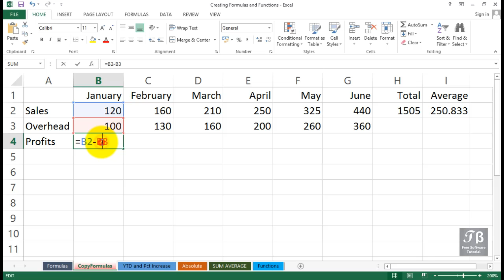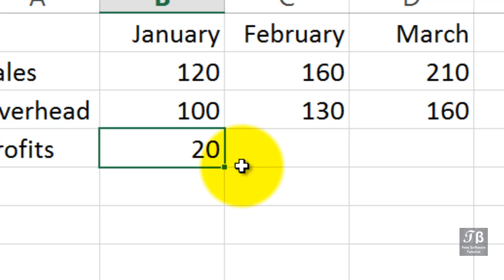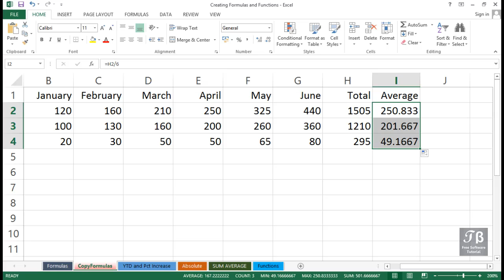Excel Copying Formula To Adjacent Cells Excel 2013 Beginners Tutorial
Microsoft Excel, this list covers all the basics you need to start entering your data and building organized workbooks

Main Play list (70+ Video)

Topics include:

1. What is Excel and what is it used for?
2. Using the menus
3. Working with dates and times
4. Creating simple formulas
5. Formatting fonts, row and column sizes, borders, and more
6. Inserting shapes, arrows, and other graphics
7. Adding and deleting rows and columns
8. Hiding data
9. Moving, copying, and pasting
10. Sorting and filtering data
11. Securing your workbooks
12. Tracking changes